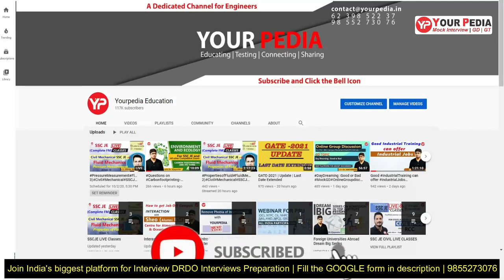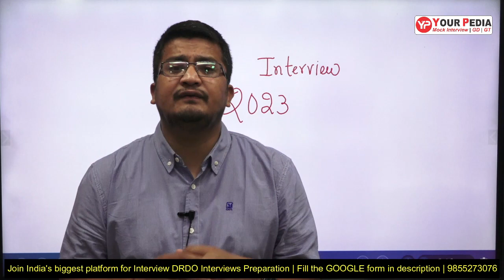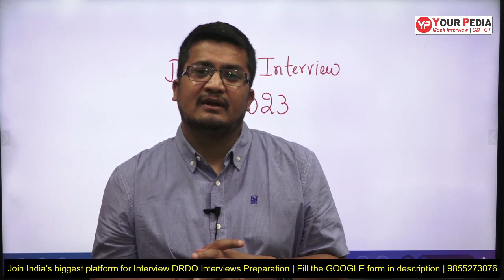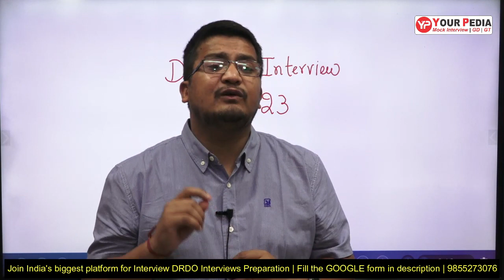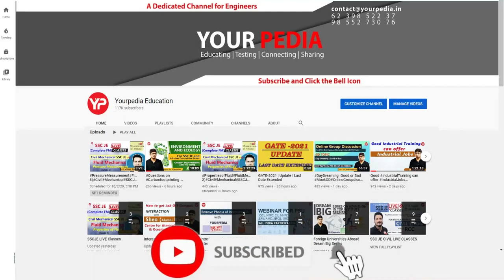DRDO ECE Interview Strategy | Actual DRDO ECE Interview Questions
In this video series of actual interview questions asked in PSU DRDO is covered. Interviews are the last stage in the selection process for any job in Public Sector PSU like IOCL, ONGC, BPCL, GAIL, SAIL, NFL, NMDC, NPCIL, HPCL, NTPC, BHEL or in government sector such as ISRO, BARC, DRDO etc